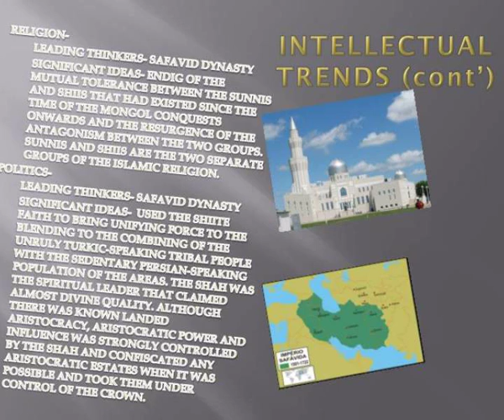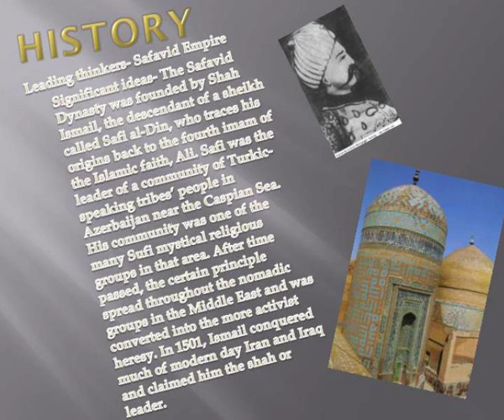the safavid empire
THE SAFAVID EMPIRE.  BY CRYSTAL HAILEY, KAYLA LANSBERRY, JOHN HUDSON AND LINUS TONELLATO.  SAFAVID EMPIRE. Slideshow 3064988 by barr